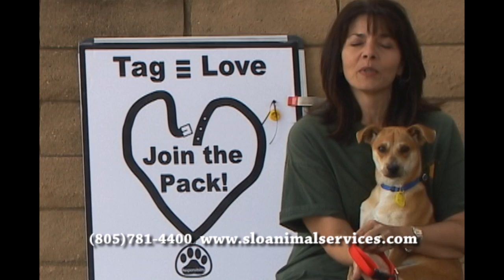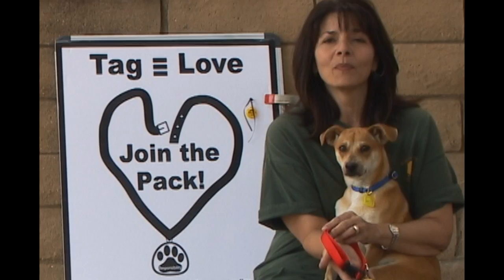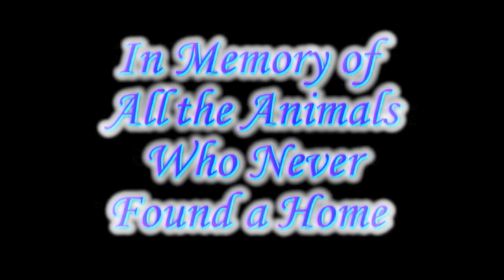Rescue Me! 01-14-13